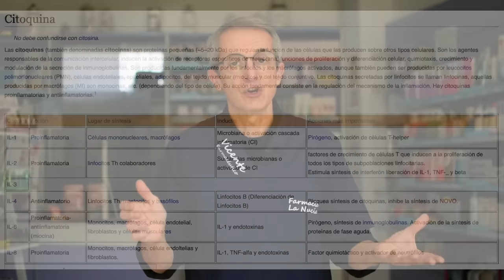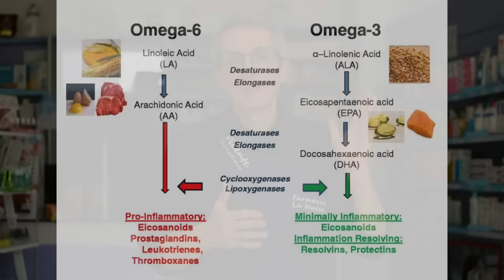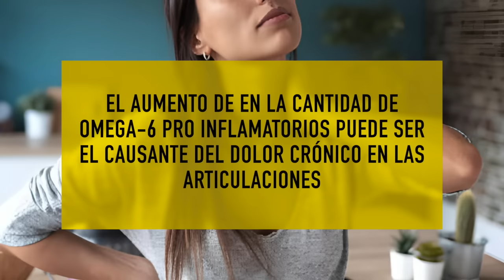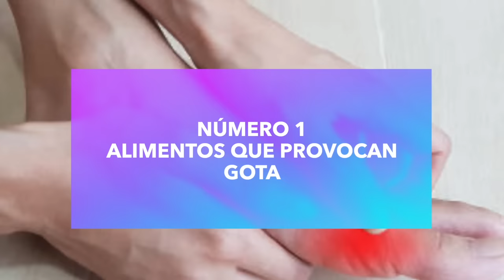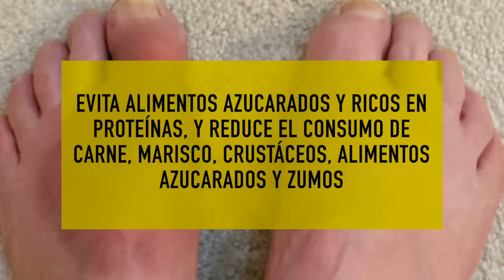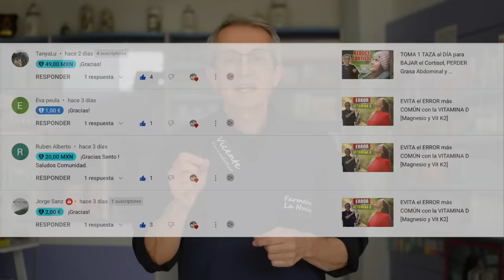7 PEORES ALIMENTOS para la ARTRITIS [y los 4 mejores]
¿Sabías que ciertos alimentos pueden empeorar los dolores en las articulaciones o artritis? En este programa te contaré cuáles son los 7 peores alimentos que debes evitar si padeces inflamación crónica o artritis.

00:00 Introducción: 7 PEORES alimentos para la ARTRITIS [y los 4 MEJORES]
01:06 Dolor en las articulaciones causas
02:16 7 Peores alimentos para la artritis y la inflamación
09:12 4 mejores alimentos y suplementos para la artrosis
10:22 Preguntas finales

Hoy quiero hablaros de un tema muy importante para quienes sufrís de dolor en las articulaciones, como son los 7 peores alimentos para la artritis.

Lo primero que descubriremos son los diferentes tipos de dolor en las articulaciones y sus causas. La Artrosis, La Gota, La Artritis reumatoide, el lupus o la artritis psoriásica, La Diabetes. Controlar el metabolismo es la clave para evitar estos problemas.

Así que aquí están los 7 PEORES alimentos para la ARTRITIS

Número 7 estarían las carnes procesadas y sus derivados
Número 6 encontramos el consumo excesivo de alcohol
Número 5 los carbohidratos procesados
Número 4 los aceites de semillas, por ejemplo maíz, soja, algodón o colza
Número 3 las grasas trans artificiales
Número 2 sería el jarabe de maíz con alto contenido en fructosa
Número 1 los alimentos que causan gota

Los alimentos que debéis incluir en vuestra dieta para aliviar el dolor en las articulaciones.

1. La cúrcuma gracias a la curcumina.
2. Pescado azul y otras fuentes de ácidos grasos omega-3.
3. El té verde que ayuda con el dolor articular.
4. Suplementos como el colágeno que también pueden ayudar a reducir el dolor en las articulaciones.

Información legal.
Vídeo de grabación propia.